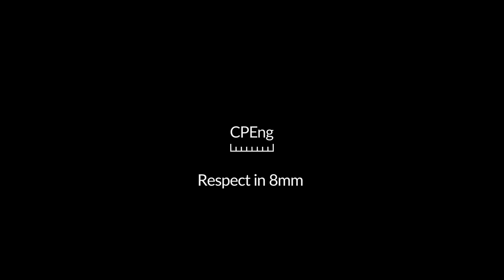Chartered. The Measure of Excellence.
See your work recognised by your peers and earn your status as a Chartered Engineer. Hear why these engineers decided to become Chartered. Have you got what it takes?